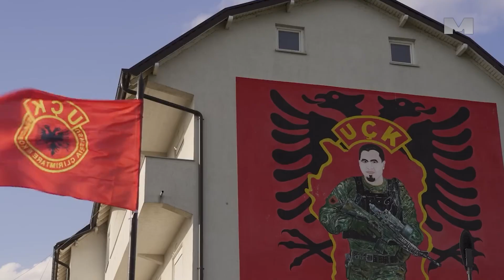Dvije ambasade dobile prijetnje da će biti mete napada – izjavio Đurić